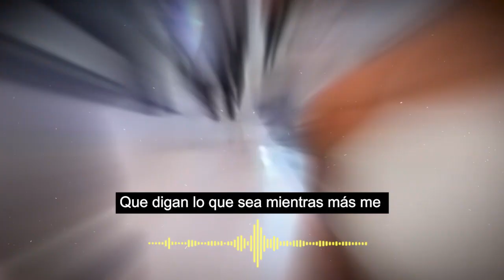🛑🔥 Niurka 𝗖𝗢𝗡𝗙𝗜𝗥𝗠𝗔 😲 si Bobby Larios es el padre de su hijo Emilio Osorio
Acorralada tuvo que decir toda la verdad…